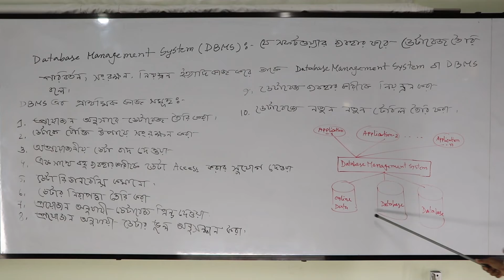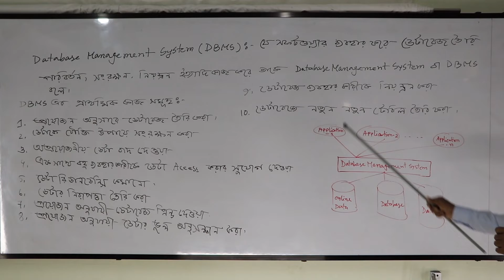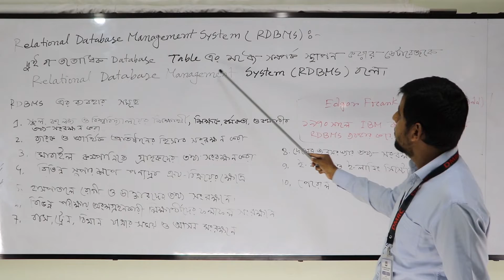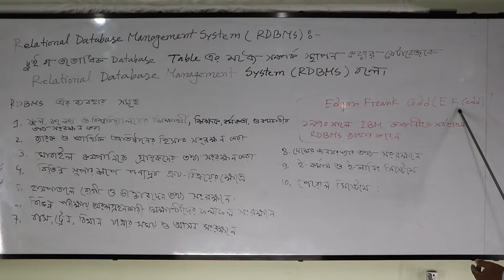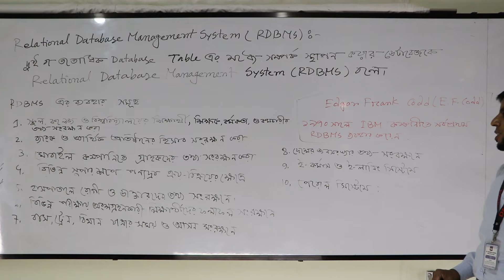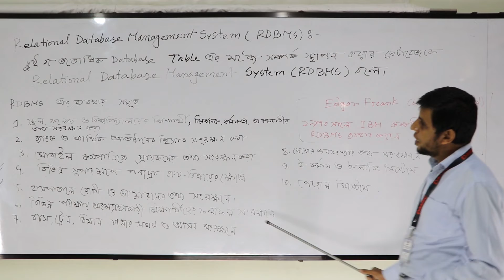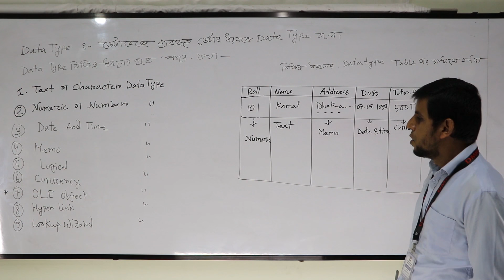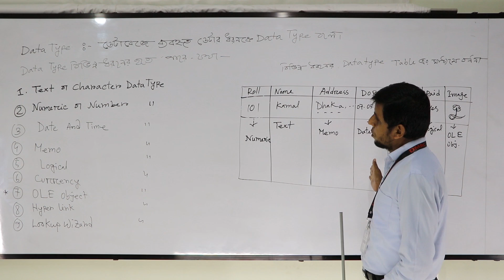HSC ICT || Lecture - 11 || DMRC Online Class